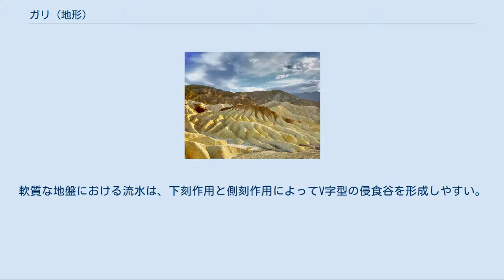ガリ (地形)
放牧地にできたガリ侵食。
河道は蛇行している。
 ガリあるいはガリー（gully）とは、降水による集約した水の流れによって地表面が削られてできた地形のこと。
水に起因した侵食によってできた地形形状のひとつ。
雨裂（うれつ）とも。
 雨水あるいは雪解け水が集まって流れを作ると洗掘が始まり溝が作られる。
降水の度に溝は洗掘され、沢状に発達した地形をガリといい、この作用をガリ侵食（gully erosion）という。
このとき、細溝のことをリル（rill）といい、樹枝状に複数の細溝が発達している時によく用いられる。
リルから発達したガリは地表面で地形として成長する。
一方、初成的なリルは全てガリになる訳ではないが、環境によっては痕跡が残り、リルマークとして地層の底痕に認められることもある。
 ガリが発達するオアフ島の火山、ココヘッドタフコーン ガリ（ロシア） ガリ（アメリカ、デスヴァレー） ガリは、軟質な堆積物の表面に形成されやすく、削られた壁面は溝に流れ込む水（落水）の浸食によって側方に広がり、溝の底面は流水により洗掘が進み、地形が発達する。
風化の著しい岩盤や砕屑物粒子が固結していない地盤、火山砕屑物からなる地盤に見られる侵食が代表的である。
 地図表記では、涸れ沢や沢状の崖、断続的な小崩壊跡を包括して表記されている。
涸れ沢や土石流跡などとの明瞭な境界はなく、ガリー状地形として読み取り、必要に応じて適切な凡例が付記される。
 用語としては主に地形を指すが、人工的な造成地の雨水による洗掘、道路土工における法面や路面の洗掘など用途は幅広く、流れを成因とするものである。
そして、残されたガリ侵食の痕跡から多様な情報が得られる。
地球科学として培われてきた解析技術は地球外にも適用されており、惑星の地表面にガリ形状の痕跡が認められれば、その侵食の成因を追跡することが可能となる。
火星においては、探査機マーズ・パスファインダーの着陸地点付近で明瞭なガリ地形が発達しており、その流動形態から地形解析が行われている。
 火山の裾野や乾燥地帯に多く見られ、密度の高い枝状を形成することも多く、地域によって水系の発達に特徴がみられる。
また、植生のない斜面や盛土した造成地には、ガリ侵食が発達しやすく土壌流出が問題にされている。
 急峻な斜面において、直線状に細溝が複数形成され易く、複数の溝が集約して急峻な地形が形成され侵食が発達していく。
緩やかな斜面では、複数の細溝はややうねりながら集約し、斜面勾配が小さいと水の流れが迷走するため、蛇行しながら発達する。
軟質な地盤における流水は、下刻作用と側刻作用によってV字型の侵食谷を形成しやすい。